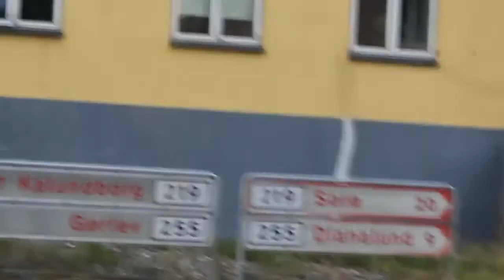Messing with the box of TECHNO(Roder lidt med technokassen)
This is Renekim goes DUBtechno : Roder lidt med TECHNOKASSEN

Legen... (wait for it..) dary

Thanks goes out to (and the list is long)

The public transport system in DK.

- Because u MUST be a millionaire to use it, the prices is WAY WAY bigger than having a car

Casper meinhart for THE SAMPEL of a COOLNESS.
It had to be used for SOMETHING

Kashmir live in 1995. Damn, they and i were you !!!

Steve Jobs. because i grew up with this thing.

Red paw paw mastering for advice with the mixing and mastering of the track

Lars Løkke(head of stat in DK
Becaus he makes ABSOLUTLY NO SENS-

People,looong trainrides,the planet, the univers

Made,filmed,editet by ReneKim.
Renekim. Putting the T in ECHNO